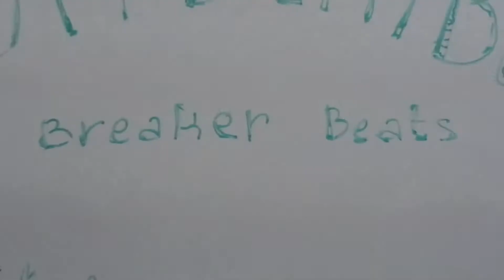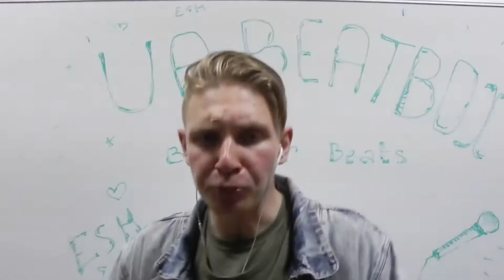Breaker Beats ¦ UABEATBOX Championship 2017